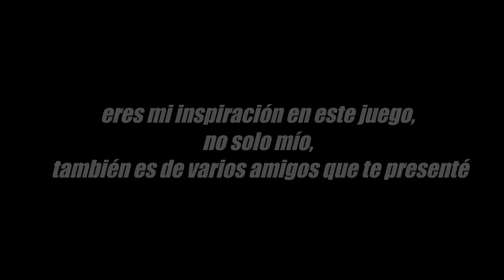Marco R é minha inspiração 🇮🇹🇧🇷 ( Free Fire Highlights)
Homenagem a Marco R, minha inspiração nesse jogo.